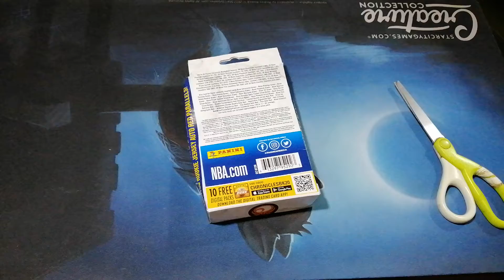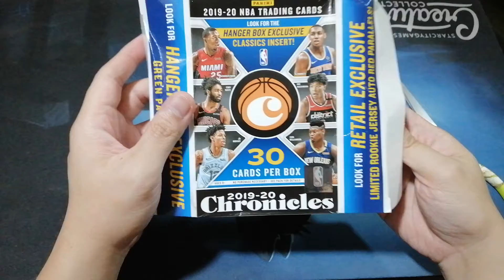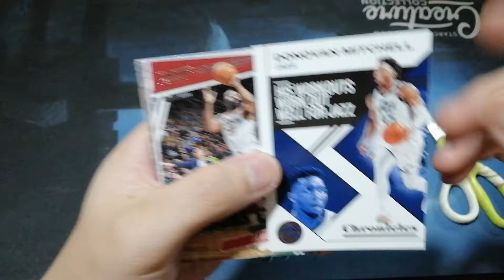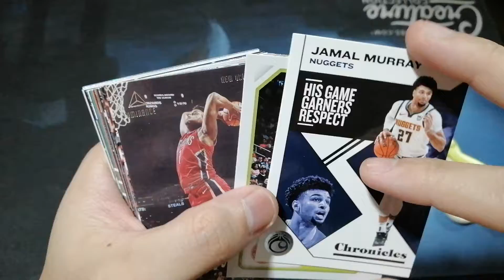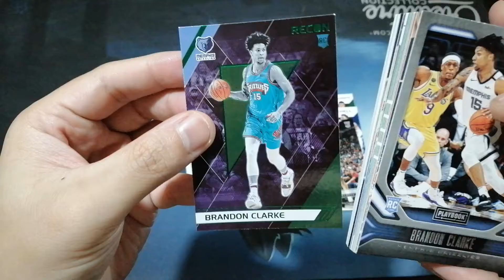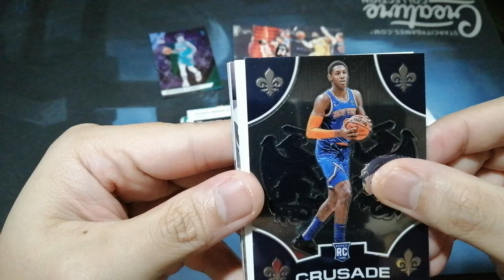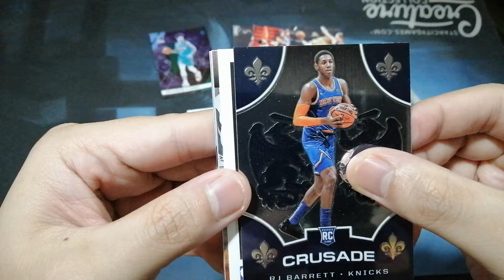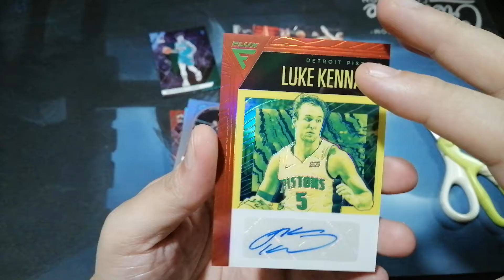Can't stop won't stop opening/breaking/ripping Chronicles hanger, December 03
We break boxes here 🔥 FB.com/cardsharktrading

My IG 🔥 Instagram.com/cardsharkph